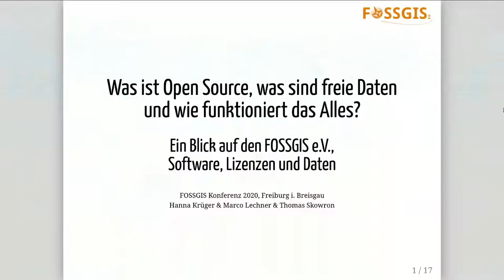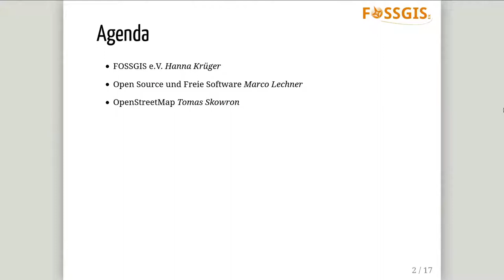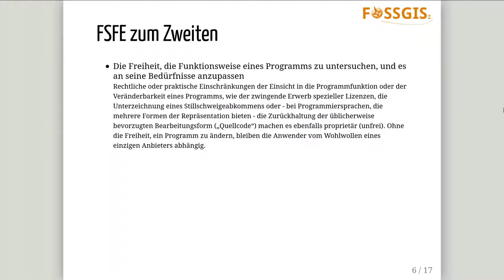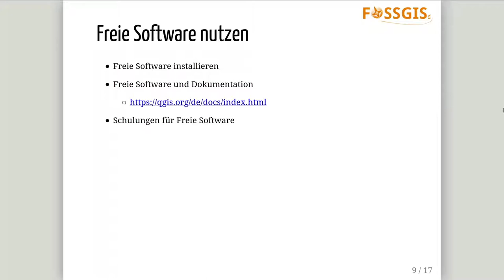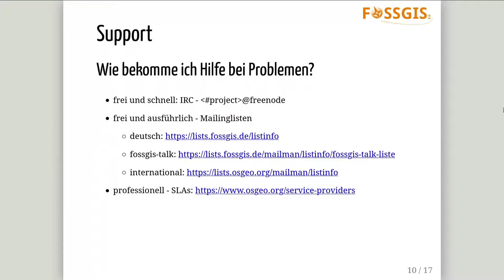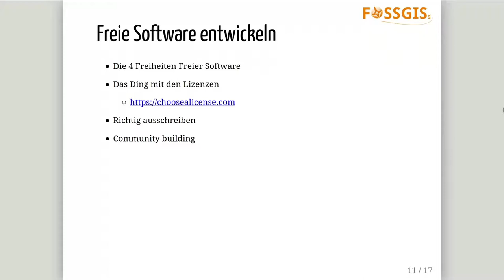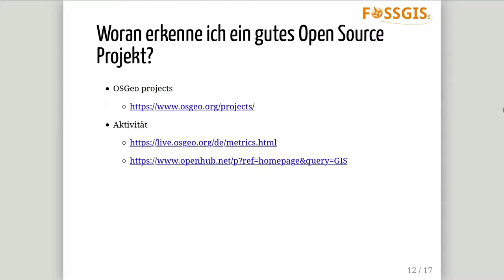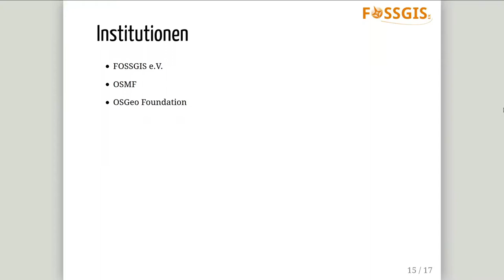2021 - Was ist Open Source?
Open Source hat viele Facetten und es ranken sich inzwischen ebenso viele Mythen darum. Was davon richtig ist und was nicht stellen wir in einer kurzen Einführung zusammen. Der Vortrag richtet sich an alle, die mit Open Source bisher noch wenig Kontakt hatten und die Grundlagen verstehen möchten.

Open Source ist auf der einen Seite ein Entwicklungsmodell und auf der anderen ein Lizenzmodell. Zusammen bilden sie eine Kultur offener Entwicklungsgemeinschaften, die höchst effektiv arbeiten. Diese Kultur ist um ein Vielfaches effektiver, als proprietäre Modelle es je sein können. Ein einfaches Beispiel: Das Betriebssystem des Herstellers Apple basiert auf dem Open-Source-Unix FreeBSD. Es gibt halt einfach nichts besseres, und es selbst herzustellen wäre unendlich teuer, das hat sogar der hyper-proprietäre Hersteller Apple eingesehen.

Der Vortrag stellt die Geschichte der Entwicklung von Open Source vor und geht auf wichtige Grundlagen ein.

Ziel des FOSSGIS e.V. und der OSGeo ist die Förderung und Verbreitung freier Geographischer Informationssysteme (GIS) im Sinne Freier Software und Freier Geodaten. Dazu zählen auch Erstinformation und Klarstellung von typischen Fehlinformationen über Open Source und Freie Software, die sich über die Jahre festgesetzt haben.

Astrid Emde